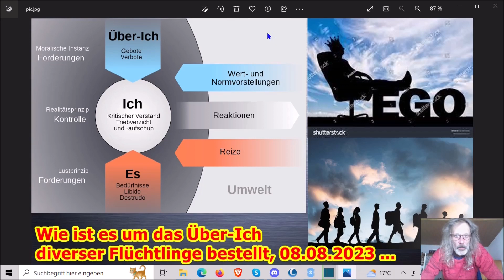Wie ist es mit dem Über-Ich bei diversen Flüchtlingen bestellt am 08.08.2023 ...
Schrumpfkopf TV,usw.,etc.,satire,menschenverachtung,terror,horror,nwo,great reset,genozid,satanismus,vernichtung,umvolkung,flüchtlinge,Sigmund Freud,Es,Ich,Über-Ich